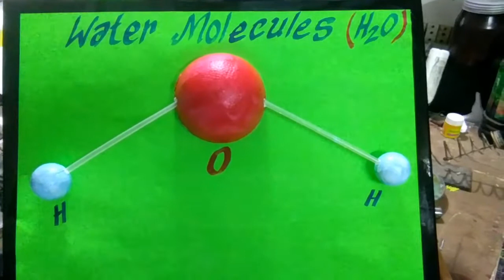A2Z Project and Model PALWAL Water molecules ( H2O) Model for 9th class RDSharma